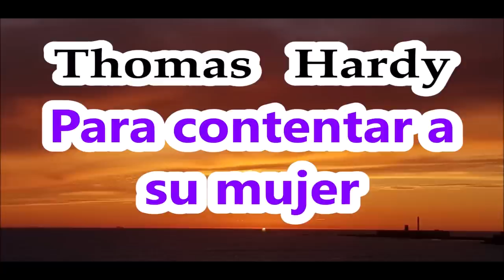THomas Hardy-cuento-"Para contentar a su mujer"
He venido a dar gracias por haberme salvado de milagro de un naufragio. Tengo entendido que se trata de lo procedente, si no tiene usted objeción.
Tras una breve pausa, el pastor contestó con titubeos:
—No tengo objeción, desde luego (fragmento)

Video de introducción, narración y portada:
traducción: Carlos Mayor
Marzo-2013